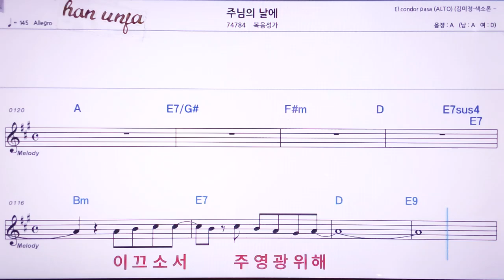💖주님의 날에/복음성가 👍MR,노래방, 악보, 코드,Karaoke With Sheet Music